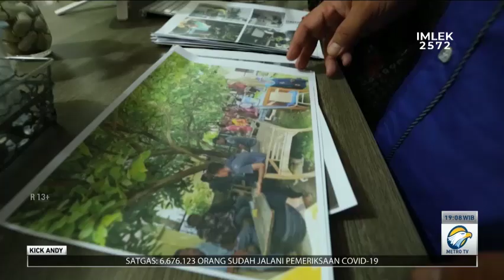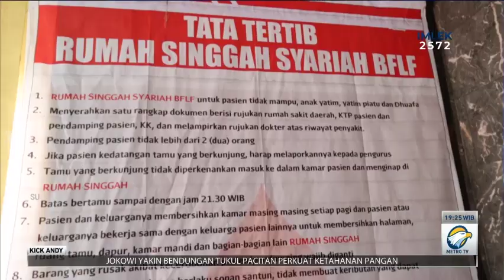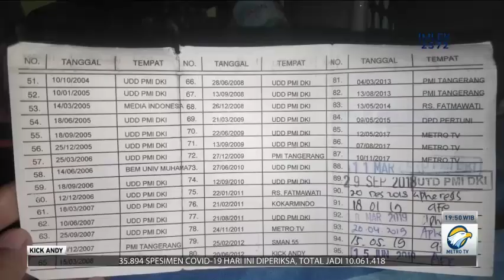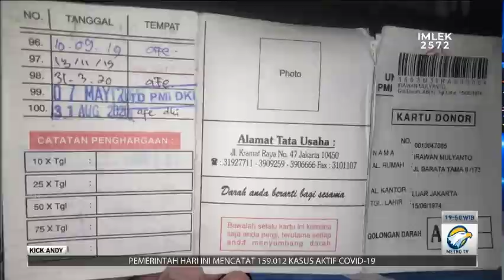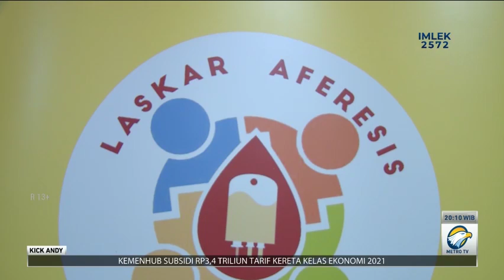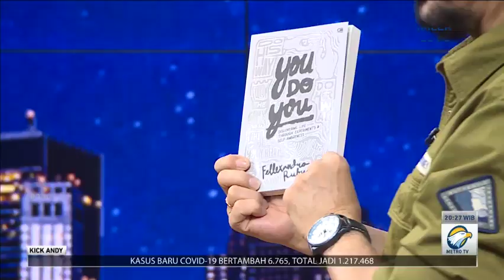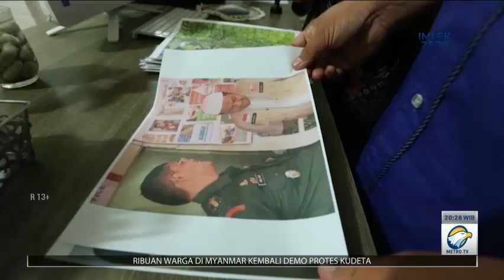Darah Kemanusiaan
Setetes darah sangat berharga bagi keselamatan nyawa seseorang. Banyak cerita bagaimana setetes darah dapat menyelamatkan nyawa seseorang. Tetapi, banyak juga cerita berapa banyak orang akhirnya menghembuskan nafas terakhir karena terlambat mendapatkan bantuan darah.